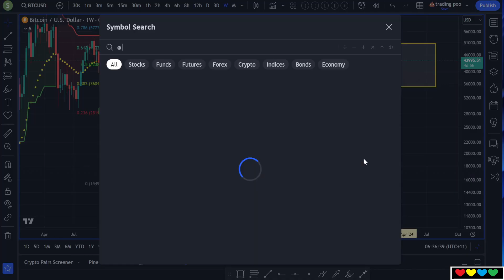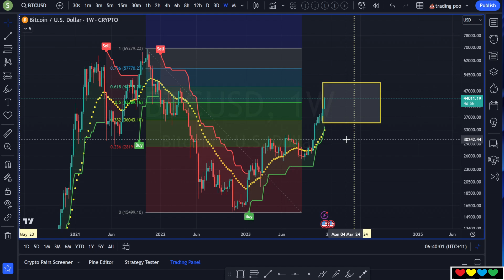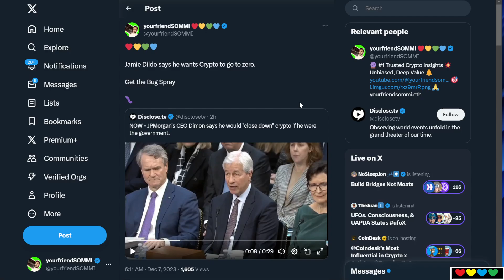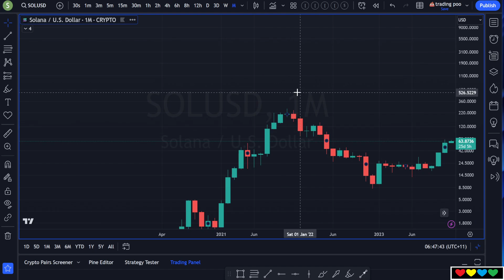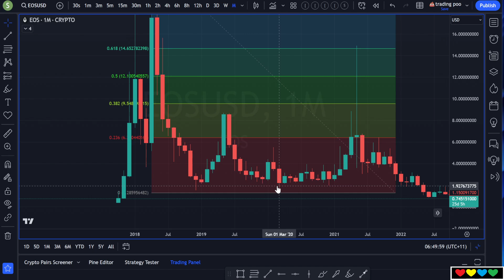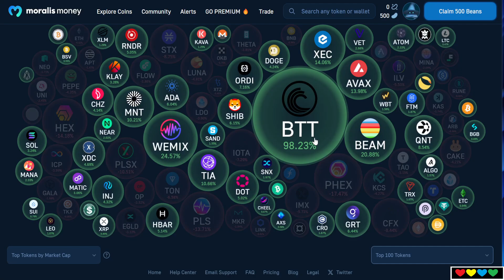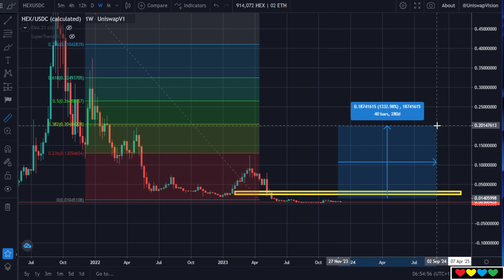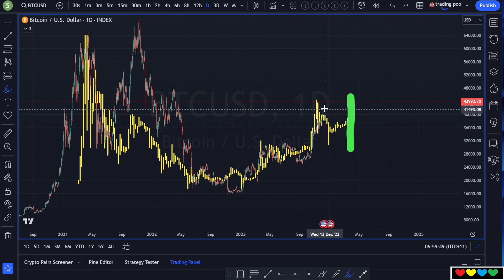🧃 Juicy News: Jamie Dimon says Crypto should be BANNED!! Bitcoin $44,000 as Altcoins await Moon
Timestamps

00:00 Jamie Dimon (JP Morgan CEO)
01:00 Bitcoin $44,000
02:00 Bitcoin is Expensive
02:50 ChainLink
04:00 Bitcoin $30k later on?
04:30 Solana VC's are scum
05:30 Galaxy Digital has been OTC dumping Solana
06:30 (Video Clip) Jamie Dimon says Crypto should be Banned
07:40 What is Crypto actually about?
10:00 Bubbles
10:49 (Secret) Keep this quiet
14:03 I wanna get High Probability Wins
15:40 Solana Prices
17:00 HEX upside 14x, PulseChain 28x?
19:48 Crypto "Margin of Safety"
22:00 Bitcoin Halvening (April 2024)
22:30 Crypto Trilemma Problem